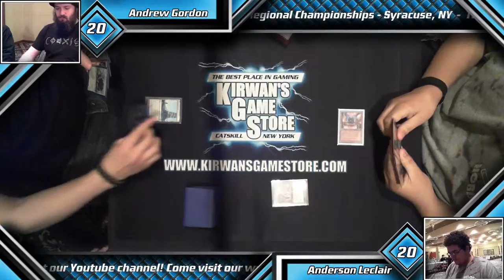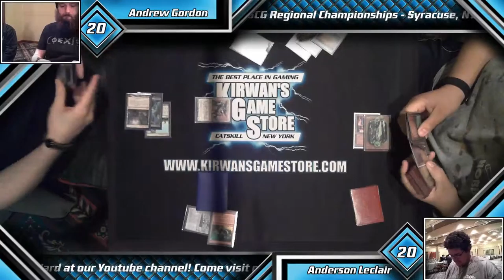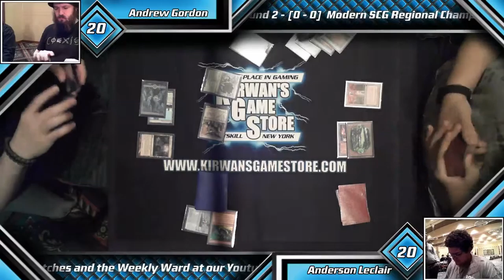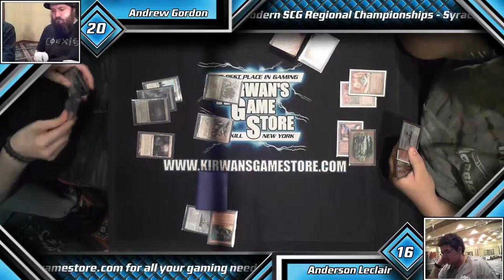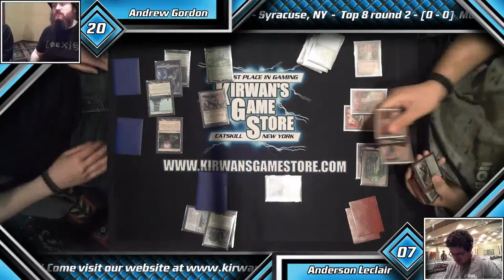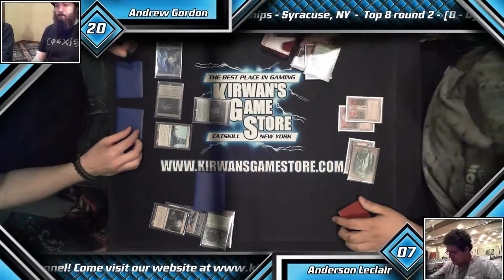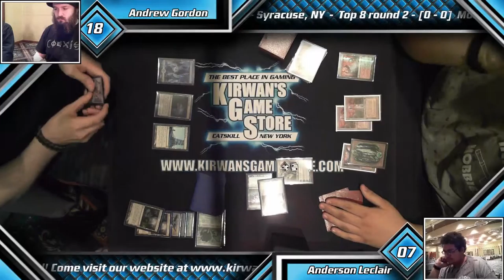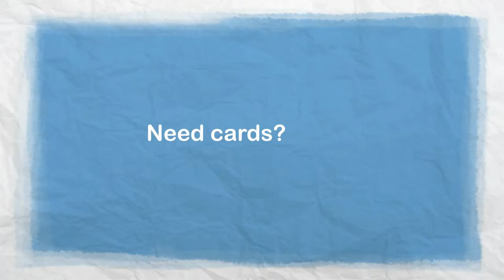SCG regionals Syracuse NY - Top 8 round 2 1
Modern SCG regionals Syracuse NY, hosted by Kirwans Game Store